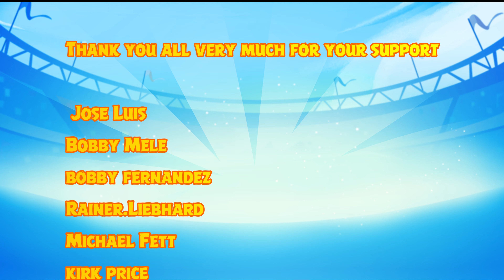Angry Birds Friends All Levels Tournament 1463 Highscore POWER-UP walkthrough